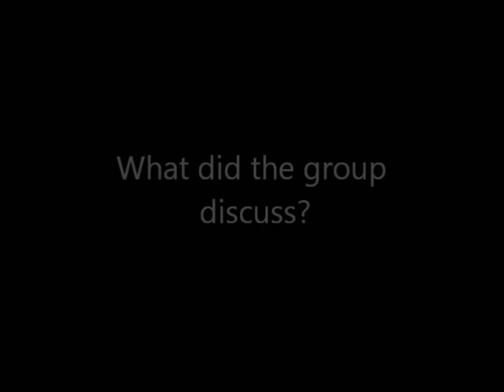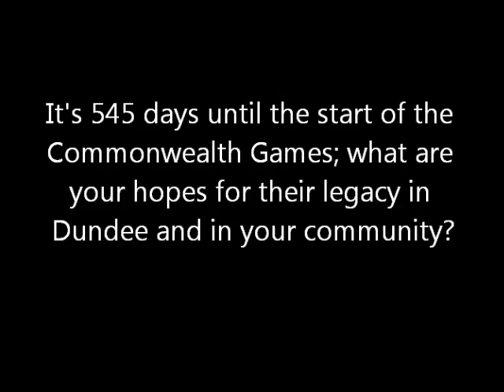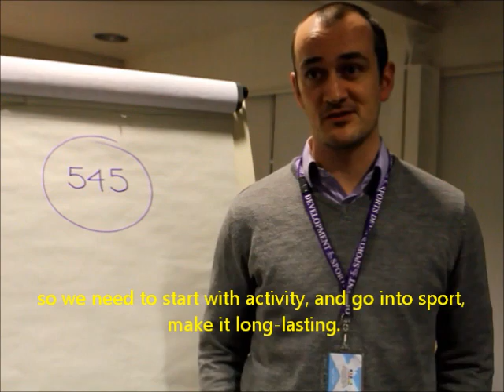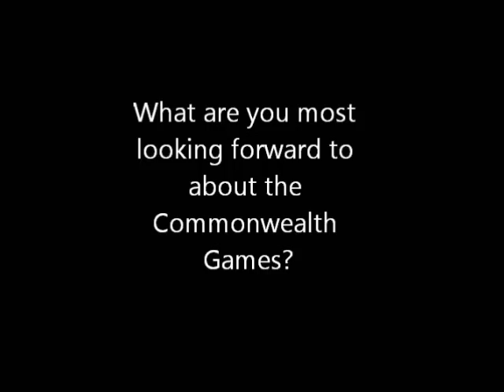Planning and Promoting the Commonwealth Games Legacy in Dundee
Having already put together a Games Legacy Plan for the city which focuses on Dundee's contributions to the Games Legacy Themes, Dundee Partnership was keen for any community engagement activity to be linked to this plan and into wider Community Planning processes.

Scottish Community Development Centre's Legacy for Communities programme has been helping the partnership achieve this.
The development of community engagement around CWG Legacy in Dundee has focused on two key strands: city-wide discussions, and engagement at local area level.

On the 22nd of January 2013 the SCDC and Dundee City Council co-hosted a seminar to discuss the progress of the Dundee Legacy Plan in communities across the city and what will be done in the future, as the games are taking place, and after they finish next summer.